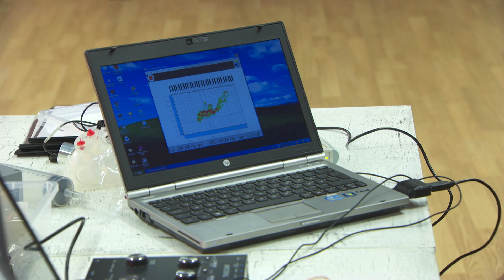Töörööbikud P 4. novembril kell 11.15 ETVs